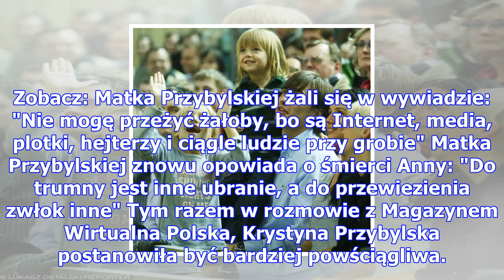Mama ani przybylskiej: "chciałam wykrzyczeć, że ania była zwykłą dziewczyną. zamknęłam ten rozdział"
W ostatnim czasie za sprawą premiery biograficznej książki i szczerych wyznań jej matki na łamach po...